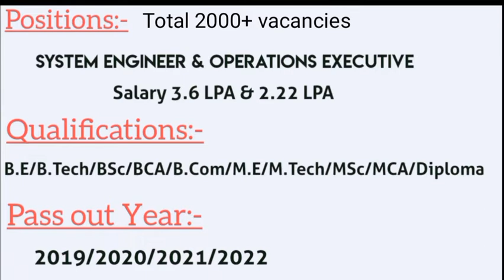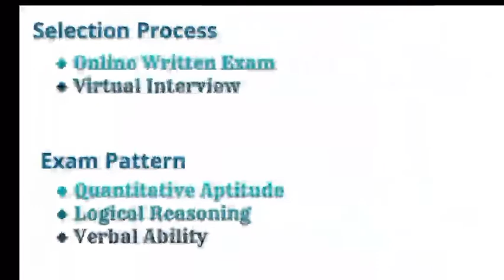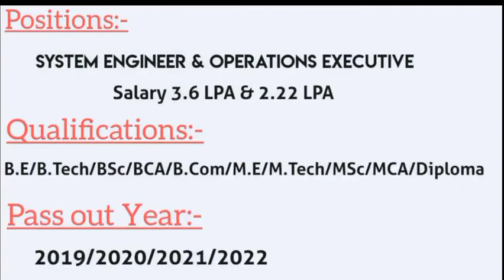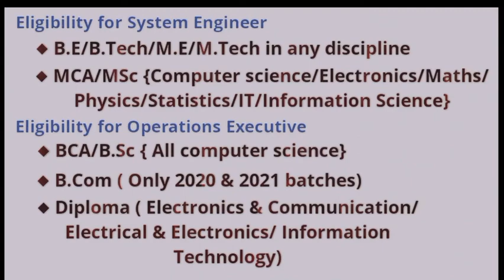Infosys Off Campus Freshers Recruitment 2022 | Hiring as system engineer of any graduate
Apply link for System engineer

Apply link for BCA/B.Sc

Apply link for B.Com

Apply link for Diploma